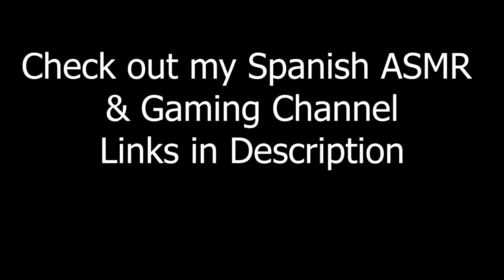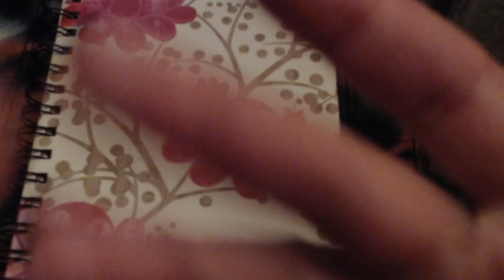INSTANT TINGLES ~ Tracing & Repeating Whisper ASMR (Feb Patreon)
ASMR Alysaa
                             Canada